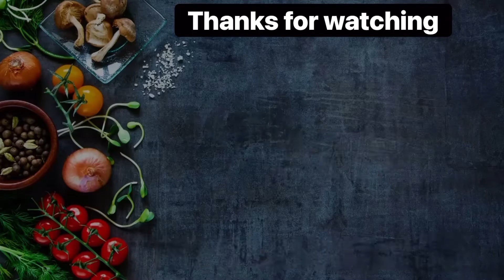Dahi Bhalla/ Dahi Bara Recipe/ how to make dahi bhalla /perfect Ramadan quick & easy by FoodMagichub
Dahi Bara/ Dahi Bhalla recipe by FoodMagichub